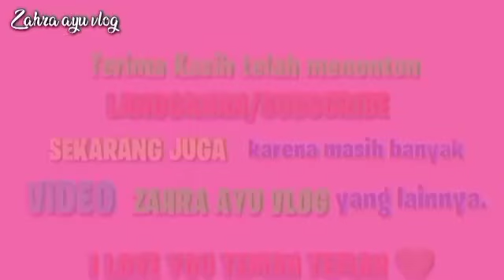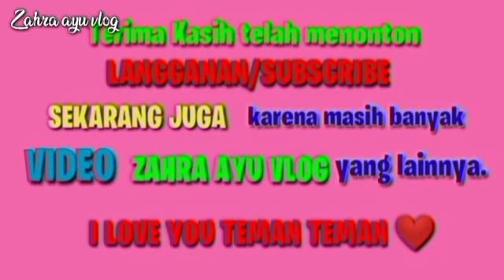cilukba 💞 Naik odong-odong rusa💞 Zahra ayu vlog 💞 Lagu anak terpopuler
biar Zahra tambah semangat bikin video nya ...